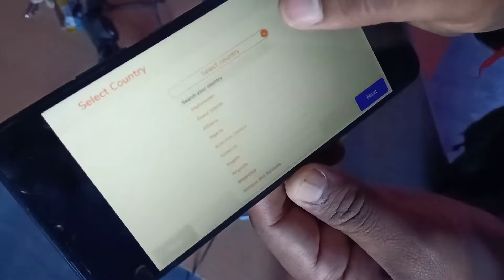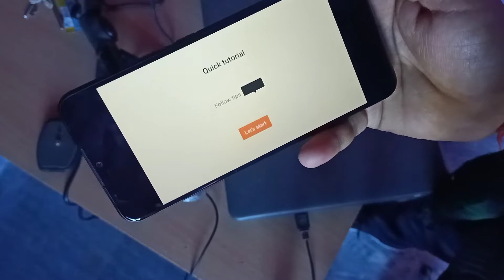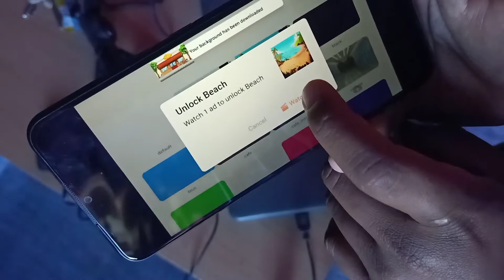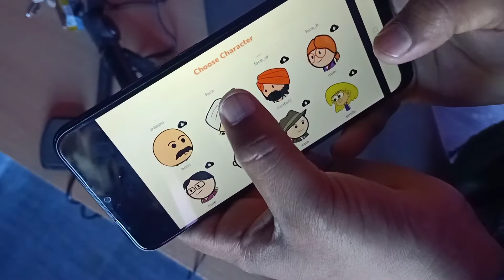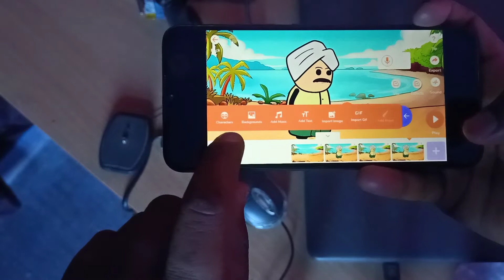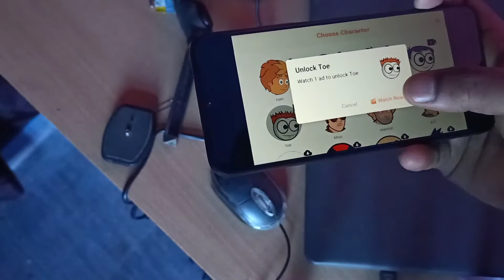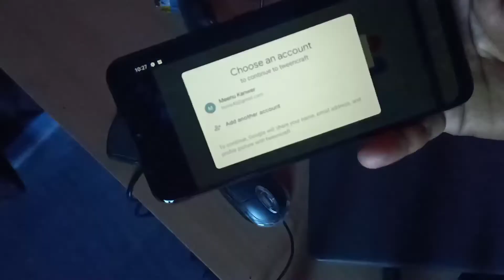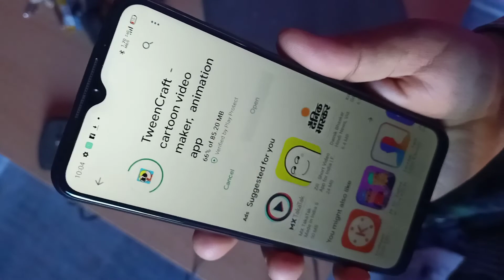create cartoon video with android mobile for free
hello namaste dosto aapko ye video kaisi lagi muje comment karke jarur bataye or technical pariwar par aapke liye isi trike se main video lata rahata hu to please hamare sath jude rahiye or seekhte rahiye.

Cartoon Movie Video कैसे बनाये मोबाइल से 2021

Android मोबाइल से 3D Animation Videos कैसे बनाये
Cartoon video banane wala apps

Moral stories kaise banaye

Video banane wala website

Talking tom video kaise banaye

Animated story kaise banaye

Movie kaise banaye

Pubg animation kaise banaye

Cartoon image kaise banaye